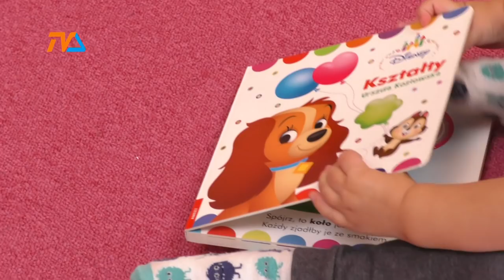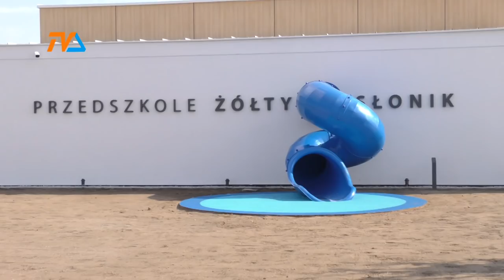Żółty Słonik już działa |TVSUWAŁKI